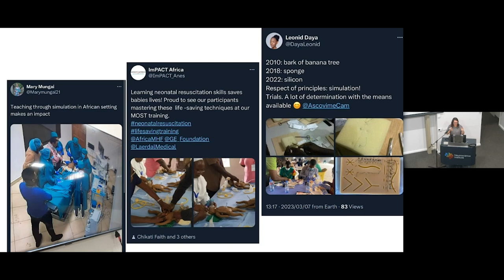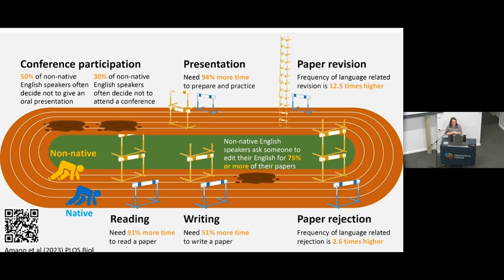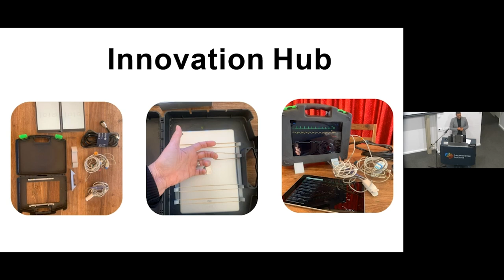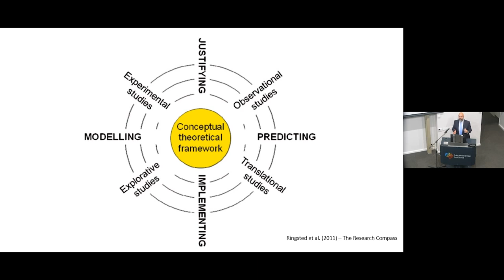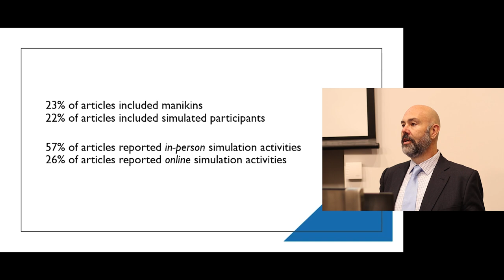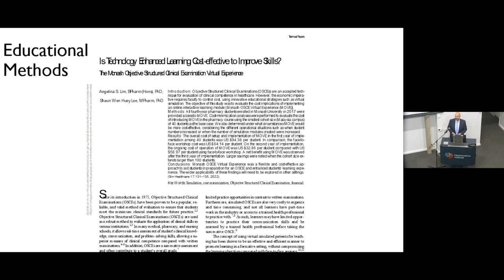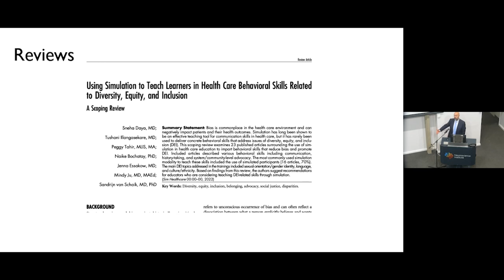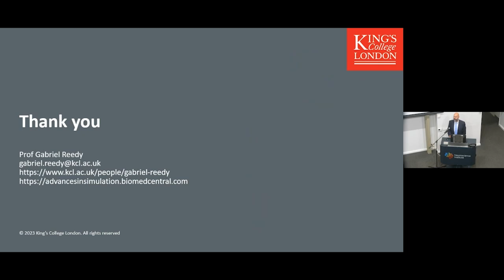Launch Event: SHARE || ASN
00:00 Opening: Prof Lionel Green-Thompson
09:08 Launch SHARE Jo Park-Ross
23:31 African Simulation Network - Dr Marvin Jansen
34:41 Keynote - Prof. Gabriel Reedy
01:09:00 Closing - Prof Salome Maswime